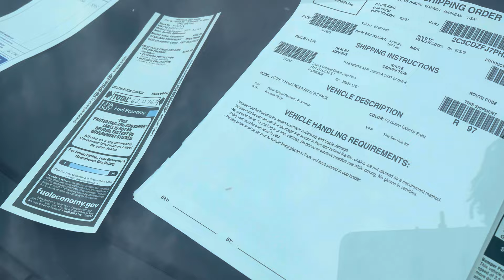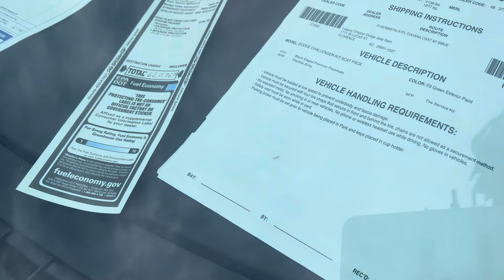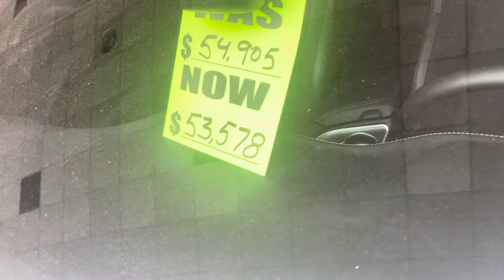friend taking delivery of a brand new dodge challenger RT (must watch) 😳🤯